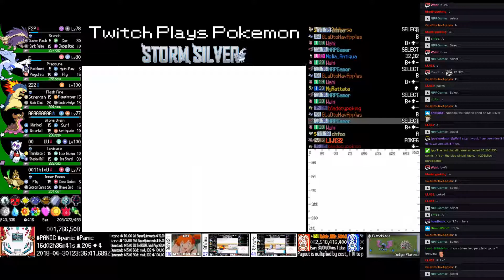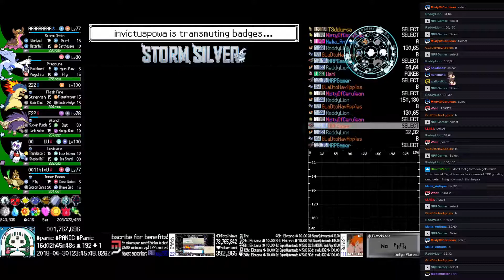Twitch Plays Pokémon Storm Silver - Hour 386 to 387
Twitch Plays Pokémon Storm Silver run. Day 16, hour 3.